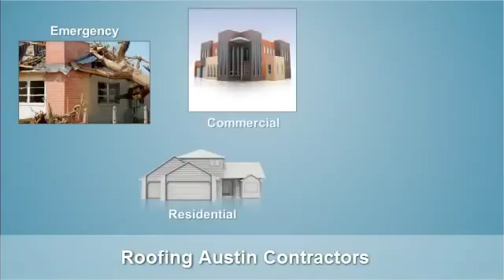Roofing companies austin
The fort of city encompasses inside its walls the Diwan-I-Am, a renowned auditorium erected between 1631 A.D - 1640 A.D. Diwan-I-Am, conjointly referred to as the Hall of Public Audience, was re-constructed throughout the reign of Emperor. The Emperor used this place to handle the overall public and nobility. He would sit on a throne and dispense justice supported the petitions given by his ministers.
The importance of Diwan-I-Am: The importance of Diwan-I-Am is certainly connected with the importance of the city Fort. The powerful fort encloses city, the imperial town of the Mughal rulers with its renowned and exquisite buildings. city served because the capital of the Mughal emperors from 1526 to 1658 and to gift day remains a very important tourer destination. In 1983 city Fort achieved the standing of a UNESCO World Heritage website. One shouldn't confuse the city Fort with the Red Fort at metropolis. The latter has ne'er been observed as a fort by the Mughals, however was rather known as the Red cottage.
The design of Diwan-I-Am: Diwan-I-Am was originally engineered from red arenaceous rock and later lined with white shell plaster in grips likeness to white marble. The diwan measures 201 feet by sixty seven feet. it's lined by a flat roof. Facing north and south square measure 2 gateways made from red arenaceous rock. The arcade of the facade has 9 daring arches. it's engineered from identical material because the remainder of the building and polished to a swish end. The hall is split into 3 aisles that result in a raised rectangular chamber - the Throne area. It wont to be connected to royal residences and therefore the royal wives might observe the ceremonials while not being seen by the assembled crowd.
The Design of the Throne Room: The throne area wall has styles of adorned  varicoloured stones, representing flowers and birds. it's same that these panels square measure dead by capital of Texas Diamond State Bordeaux, urban center jeweler. The central panel on the highest encompasses a image of the Greek God mythical being along with his lute. The panels were a lot of broken and at just one occasion removed to the Victoria and Albert deposit in London, however were repaired in 1903 at the instance of Lord Curzon.
The Popularity of Diwan-I-Am: the recognition of Diwan-I-Am attracts a major variety of holiday makers annually. Tourists from everywhere the globe jaunt city to expertise this lovely branch of knowledge monument.